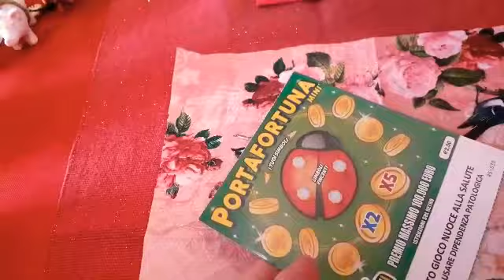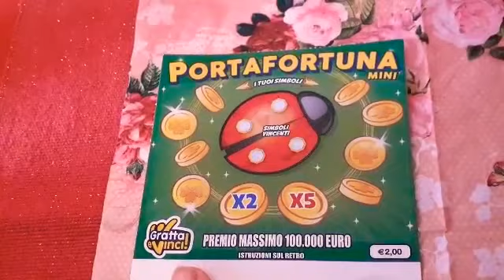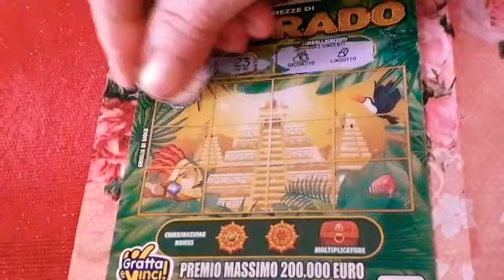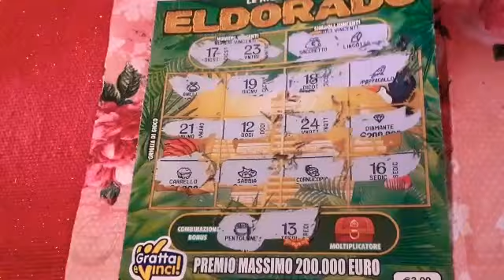15 Febbraio 2022🎭GeV di Lina 🎭BUONA SERATA 🎭🍀🤡🍀🤖🍀👺🍀😍😘👋👋👋